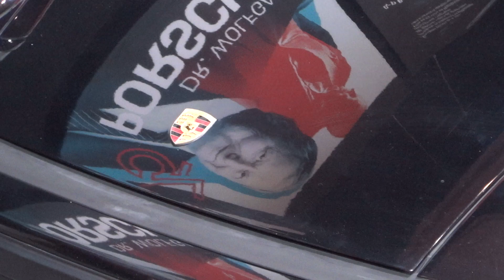Porsche 911 Turbo Coupe Car (1986) Exterior Walkaround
1986 Porsche 911 Turbo Coupe Car seen from outside. Engine is 6-cylinder Boxer, 3,299 cm³, 212 kW (282 hp). Top speed 255 km/h. Color is Black. Manufactured years 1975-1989.

The vehicle was shown at 75 Years Porsche in Sofia  31st of May - 4th of June 2023.